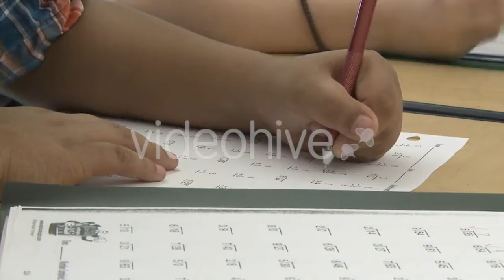Filed of Purple Crocus Flowers in Spring by - (nature) Stock Footage | Mega Pack +40 items